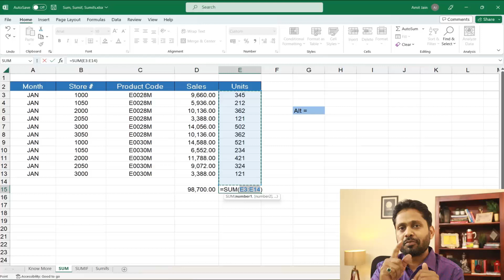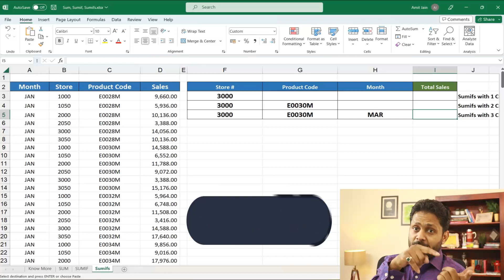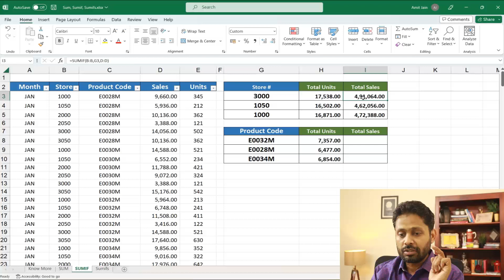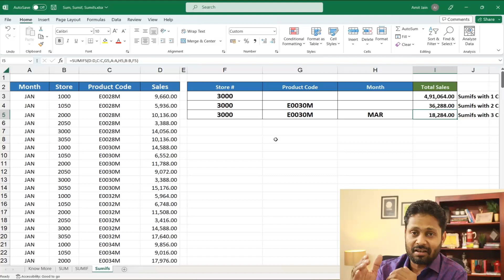CA AMIT JAIN| Beginner in Excel? Basic Excel Series: Video 2 Sum, SumIf, SumIfs in Excel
Hi Friends

In this video of the Beginner series, I am sharing the basic functions of SUM and its Big Sisters